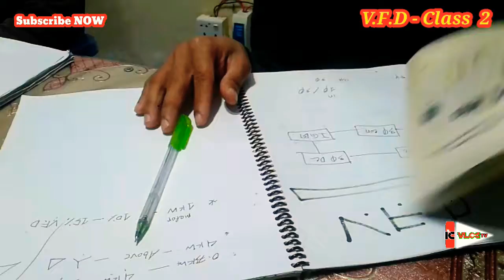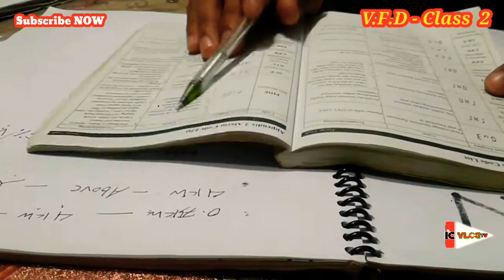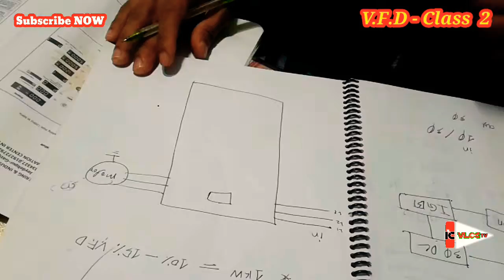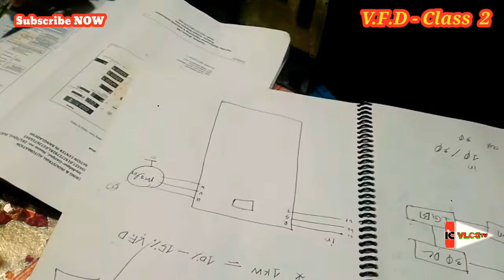V.F.D Class Part - 1 || Electical Video VFD || MEIA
V.F.D Class Part - 1

DIPLOMA INDUSTRIAL
ATTACHMENT --
MultipurposeEngineering&IndustrialAutomation.
281/5 (KO), DUET, Joydebpur,Gazipur.
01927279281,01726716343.